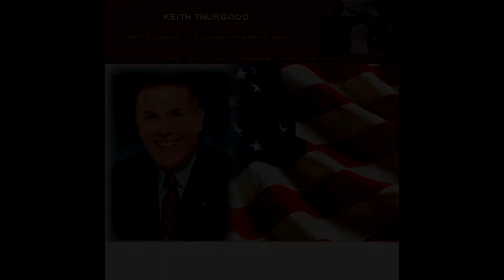Interview with Keith Thurgood - Candidate for US Congress - TX District 3